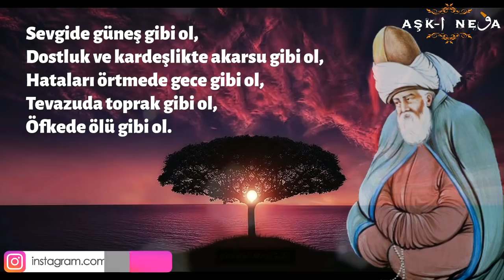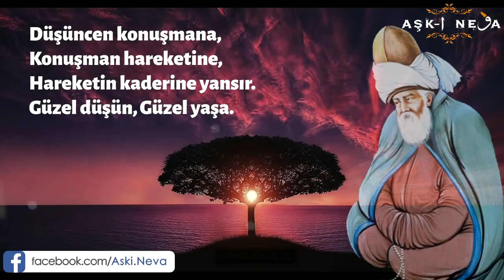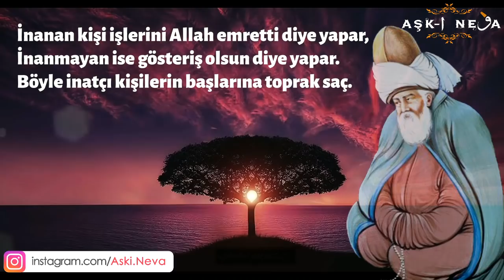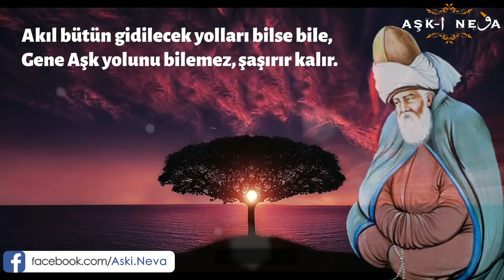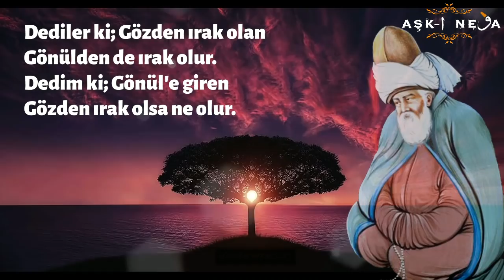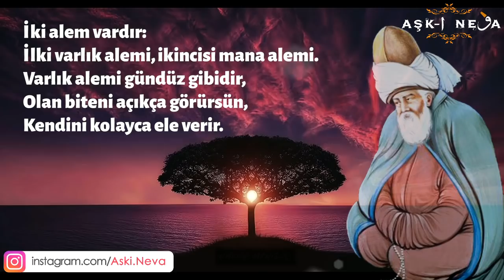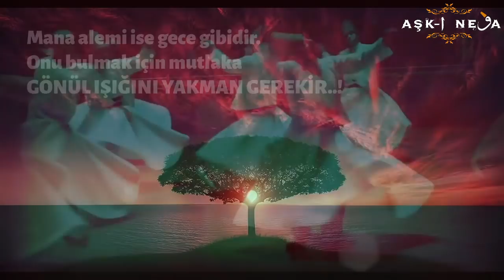Allah Beni de Affeder mi? Suya Düşen Değil Sudan Çıkmayan Boğulur! Allah Dostlarından Öğütler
Allah Beni de Affeder mi? Suya Düşen Değil Sudan Çıkmayan Boğulur. Allah dostlarından hikmet dolu sözler. Gönüllere huzur veren öğütler.

TAKİPTE KALMANIZ DİLEĞİYLE...